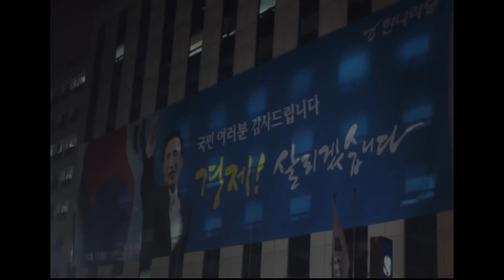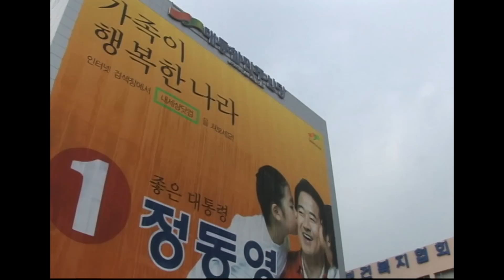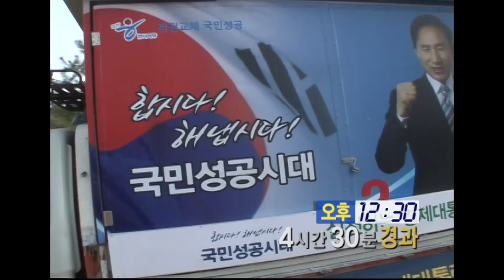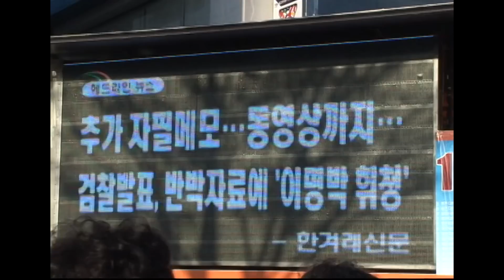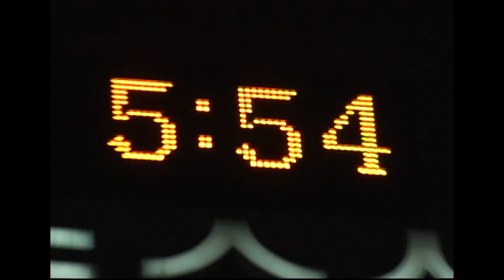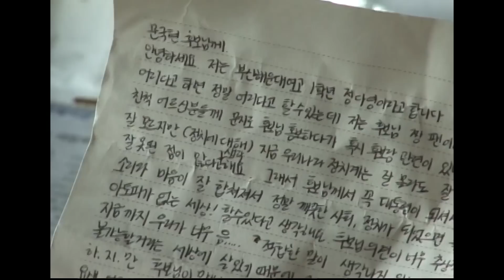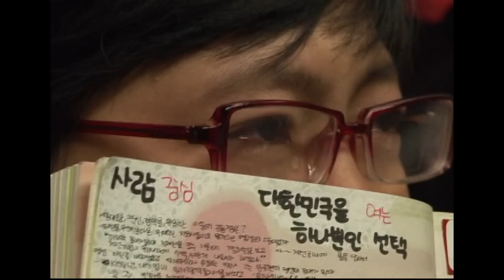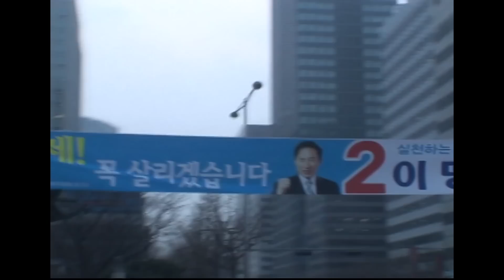[다큐3일★풀버전] 15년 전, 역대 최다 12명 후보가 출사표를 던진 17대 대통령 선거! 선거 마지막 72시간의 기록 (KBS 20071220 방송)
다큐멘터리 3일 "택시가 중헌디 - 곡성 관광택시 72시간"

역대 최다, 12명후보들이 출사표를 던진 17대 대통령 선거!
과연 대한민국의 새로운 리더는 누가 될 것인가?
뜨거운 유세 현장에서부터 5천만 전 국민의 관심이 집중되는 당선의 순간까지 제 17대 대선의 마지막 ‘운명의 72시간’ 속으로 들어가 보자.

■12월 19일! 240일의 대선 경주 결승선을 끊다!
2007년 12월 19일! 드디어 새로운 대통령이 탄생한다. 역대 대선 사상 최다, 10명의 후보가 경쟁하고 있는 17대 대선. 지난 5년을 청산하고 새로운 5년을 결정해야하는 ‘선택의 시간’이 다가왔다. 대한민국의 청사진은 누구에 의해 그려질 수 있을까?
지난 8월, 치열했던 한나라당 경선을 통해 첫 번째 대선후보가 결정되고, 뒤이어 민주노동당, 대통합민주신당의 경선 등을 거쳐 총 10명의 대선주자들이 출발선에 섰다. 지난 대선보다 ‘경제 살리기’ 논쟁과 ‘후보자격 논란’이 뜨거운 2007 대선! 특히 정책 대결 대신 BBK 주가조작의혹, 후보 간의 네거티브 공방전이 주를 이뤄 정책선거는 찾아보기 힘들다. 선거 막바지까지 BBK 동영상이 공개돼 더욱 과열되고 있는 상황. 마지막 까지 긴장을 늦출 수 없는 레이스, 이제 골인지점이 눈 앞에 다가왔다.

■ 대선후보, 그들의 마지막 3일
도덕성 논란이 일고 있지만 최근 1년 동안 ‘여론지지율 1위’를 달려온 이명박 후보. 현 정권에 대한 국민들의 배신감, 정권교체 대세론 속에서 고군분투하고 있는 정동영 후보.‘세 번째 도전’, 5년 전 정계 은퇴 후, 돌연 출마의사를 밝힌 정치의 고수 이회창 후보. 정치 입문 4개월, 낮은 인지도로 얼굴을 알릴 시간이 부족했던 ‘정치초년생’ 문국현 후보. 득표율 200만 표를 목표로 뛰고 있는 ‘대선 삼수생’ 권영길 후보 8번의 당적이동과 경선불복의 이력, 저조한 지지율로 힘겨운 행보를 하고 있는 이인제 후보
남은시간은 3일 뿐! 투표일을 앞두고 각 후보들은 저마다 승리를 다짐하며 결의를 다진다. 11월 27일 0시를 기점으로 시작된 공식선거유세의 종착점은 12월 18일 자정. 22일간의 짧고 치열했던 레이스. 그 마지막 3일 동안 후보들은 어떤 마음으로, 어떤 하루하루를 보낼 것인가.

▶ 후보의 24시간, 동행 밀착취재!
이번 대선만큼 사전 여론조사에서 1, 2위 지지율 격차가 큰 적도 없었다. 1위를 지키려는 후보와 마지막 남은 3일 동안 전세를 역전시키려는 후보들 간의 사투. 마지막 한 표를 얻기 위해 전국방방곡곡 유세장을 찾는 10명 후보들의 이동차량에 다큐멘터리3일 팀이 동승 취재했다.
해뜨기 전 이른 새벽부터 밤늦은 시간까지 후보들은 비좁은 차안에서 조각잠을 자고 김밥과 햄버거로 끼니를 때운다. 매 시간 단위로 짜인 빡빡한 유세일정을 소화하기 위해선 체력이 관건. ‘체력이 국력’이 아닌 ‘체력이 당선’으로 이어질 판이니 후보들의 부인들은 영양만점 간식과 목에 좋은 차를 손수 만들어 이동차량에 저장해둔다.
대선만큼 재미있는 드라마는 없다. 마지막까지 긴장의 고삐를 늦출 수 없게 만드는 여러 변수가 존재하는 이번 대선! 1위를 고수하기위해 달리는 후보, 1위를 빼앗기 위해 달리는 후보. 누가 과연 승리의 깃발을 잡을 수 있을 것인가!

▶ 대통령을 만드는 사람들
선거캠프의 하루는 이른 새벽부터 시작된다. 공보팀 첫 회의가 시작되는 시각은 새벽 5시. 나이 지긋한 공보특보들이 참여한 공보팀 회의에선 신문분석이나 기자회견 준비로 피곤한 눈을 비빌 여유조차 없다.오전 8시, 기자회견 등으로 캠프로 사람들이 몰려들고. 오후가 지나면 상대편의 동향파악과 다음날의 일정준비로 상황실은 숨 가쁘게 돌아간다. 밤 11시 이후 사무실 지킴이는 24시간 풀가동중인 인터넷 팀. 밤낮을 잊고 하루를 48시간처럼 살고 있는 이들 중엔 ‘돈 한 푼’ 받지 않고 일하는 사람들도 많다고 하는데...
한편, 부인들의 내조경쟁도 후보들 못지않다. 인생의 동반자에서 대권동반자로 후보들이 찾지 못하는 틈새지역을 방문하며 유권자들을 만나는 그들. 하지만 부인으로서 남편의 챙기는 것도 결코 소홀히 하지 않는다는데... 영하의 날씨, 새벽부터 시작되는 유세일정을 걱정하는 마음이 고스란히 담긴 보온병 안엔 목에 좋다는 오미자차와 생강달인 물이 들어있다. 유세장에서는 ‘든든한 지원자’이지만 집으로 돌아오면 후보들이 지친어깨를 기댈 수 있는 유일한 존재. 지지율이 1위든, 최하위든 후보들이 보여주는 힘의 원천은 가족이다. 유세장이 아닌 집에서 만난 그들은 어떤 모습일까? 운명의 시간을 몇 시간 앞둔 후보들의 집으로 초대한다.

■ 유세현장에서 결정의 순간까지... 민심(民心)동행 72시간!
‘국민 성공시대’ ‘500만개 일자리 창출’ ‘비정규직 철폐’ 올해 대통령 선거의 화두는 경제! 너나 할 것 없이 서민경제를 살리는 ‘경제 대통령’이 되겠다는 후보들.
어려워진 서민들의 삶. 후보들은 옷차림 하나에도 따뜻함과 친근함을 표현하기위해 점퍼차림으로 길을 나선다. 차가운 날씨를 견디며 유세장을 찾아온 사람들에게 ‘안아주세요’ 캠페인으로 온기를 전하는 정동영 후보. 재래시장 등을 돌며 경제이미지를 강조하는 이명박 후보는 청중 구석구석을 가리키며 “저를 지지해주시겠습니까~”라며 호응을 유도한다. ‘꼴찌’ ‘바닥’을 강조하며 엘리트 이미지를 버리고 서민들에게 다가가려는 이회창 후보는 감성을 자극하는 콘셉트. 마지막 순간까지 1분 1초라도 민심에 가까이 가려는 그들의 노력은 한 겨울의 추위를 날려버릴 만큼 뜨겁다.